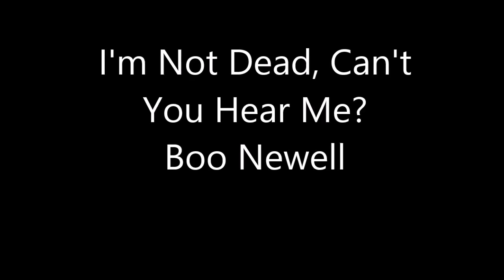Ghosts, spirits, clearing, protection, & haunted houses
This is a presentation Boo Newell did at The Awakened Spirit Expo May 30, 2015 in Atlanta, Georgia.

I'm Not Dead, Can't You Hear Me?
You will learn what a ghost is, and how to tell the difference between a ghost and a spirit that has crossed over.  We will also explore how to work with ghosts during an investigation, to affect clearings, and methods of protection while doing so.

Boo Newell - Psychic Medium / The Decatur Ghost Tour
Boo Newell is a nationally and internationally know psychic medium, clairvoyant, and animal communicator.  She is able to move effortlessly between the realms of the living and those in spirit, whether they are people, animals, angels or guides.  Boo has manifested these abilities from early childhood, and throughout her life.  She is able to work with people, as well as animals, from this side and the Other Side to bring greater insight and clarity to the life issues we all face.  By using her abilities of clairvoyance, clairsentience, and clairaudience to channel this information, she is able to help her clients find answers and healing in the areas of concern in their lives such as relationships, family, health, career, and finances.  She can see and talk to ghosts to affect clearings of people and spaces by helping them go into the Light.  Boo also uses her skills to work with spirits from the Other Side to facilitate communication between them and their loved ones still here, to help resolve unfinished business.  So much comes into her consultation process where she calls on her team, and her client's team of spirit guides and angels.  In one reading she may not only deal with past lives but future events as well and how they are affecting, and will affect, the client's present life and choices.

Boo's work as an animal communicator involves serving as a connection between the animals and their people to help resolve issues of health, behavior and any other areas of concern.  She is able to commune with animals on this side, and those that have crossed over.  Boo considers herself to be a bridge between the species to bring about better understanding and harmony.

She is the owner and operator of The Decatur Ghost Tour, a nationally recognized ghost tour located in Decatur, GA. She works for realtors and personal clients that call upon her to clear their properties of ghosts and negative energies.
She loves what she does, and even more, she loves using her abilities to help others.  She truly believes everyone has psychic abilities to some extent.  Therefore, one of her main goals is to educate people about the psychic process
through positive exposure to the psychic world. In this way they don't feel threatened by it, but empowered from it, thereby enabling them to utilize it in a positive way.